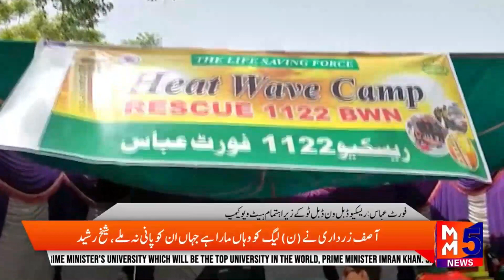Fort Abbas || Heat Wave Camp organized by Fort Abbas Rescue Double One Double Two || MM5 TV